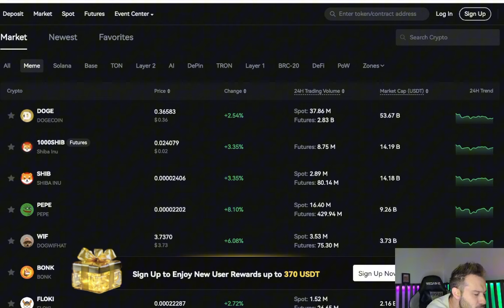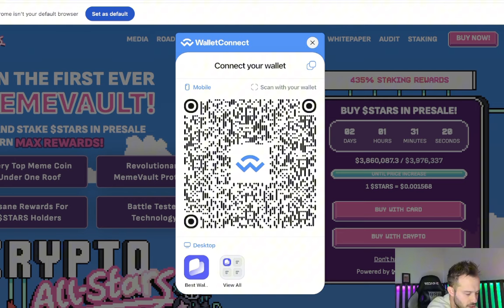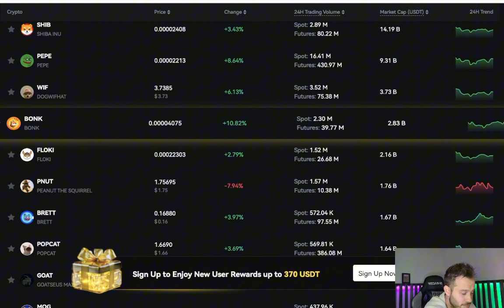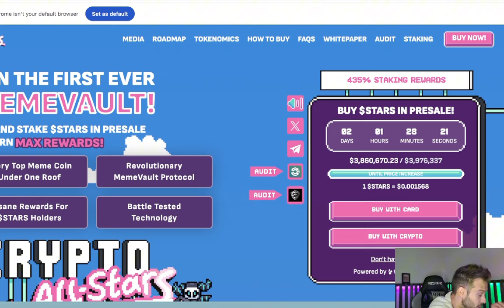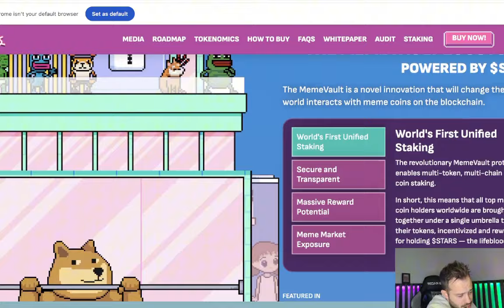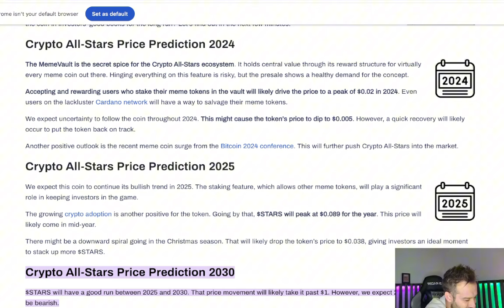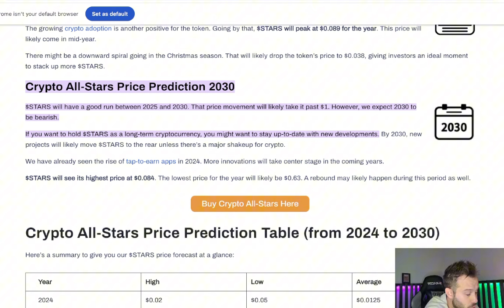Crypto All Stars Price Predictions! Prepare For Big Gains!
Crypto All-Stars is about to shake up the entire meme coin space. Every top meme coin combined into a single force! The MemeVault will bring together the entire meme coin space under one umbrella: Crypto All-Stars.

No KYC Exchange KCEX With The Best Selection Of Meme Coins!

              1) Up to 12 free shares ($100 Deposit required)
              2) 5% Annual Return on Cash Balance